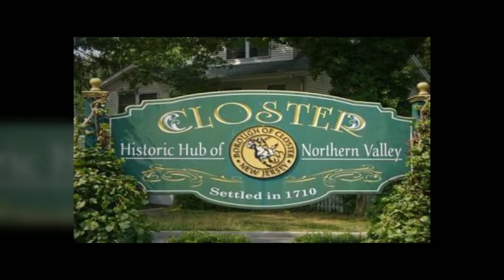Homes In Closter